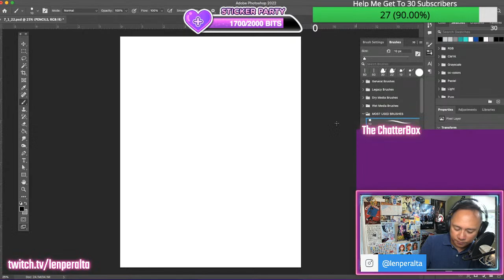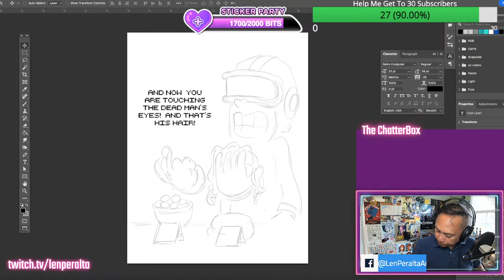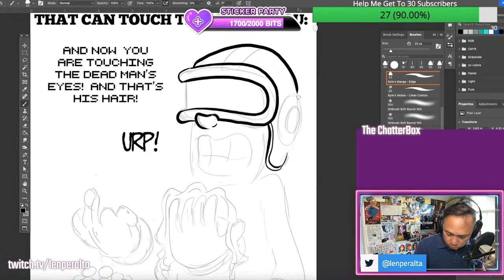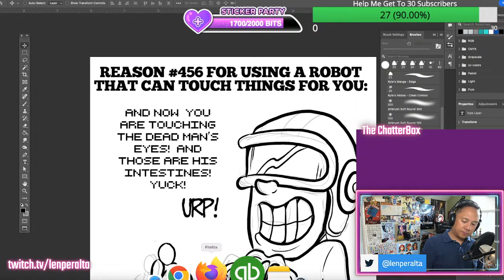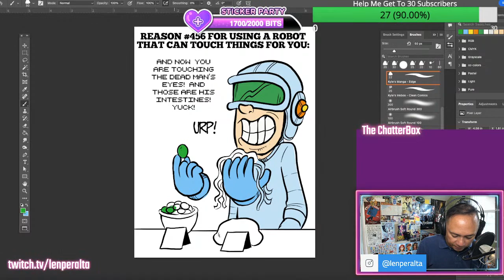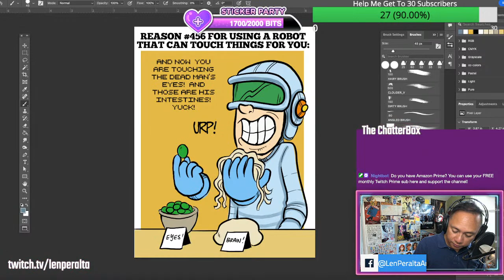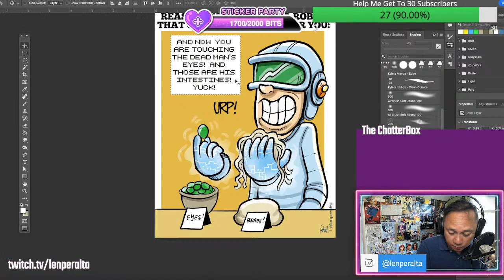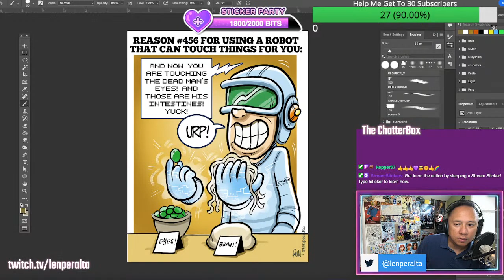Drawing DTNS 7/1/22